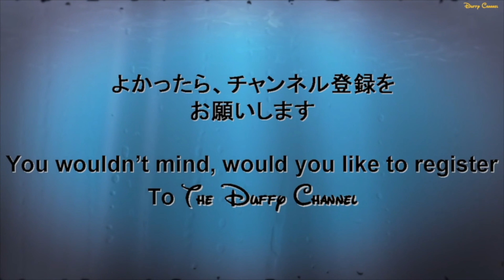ºoº [お城全体] TDL ドナルドのホット・ジャングル・サマー オー！サマー・バンザイ！東京ディズニーランド Oh! Summer Banzai